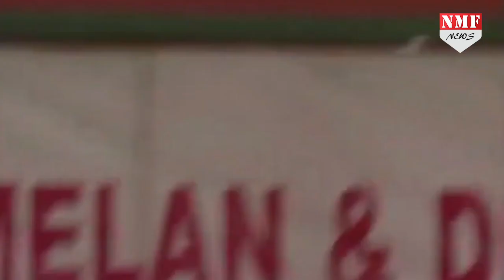Modi ने Rally में भगदड़ की आशंका से बीच में छोड़ा भाषण !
PM Modi की Thakurnagar Rally में उमड़ी भारी भीड़, भगदड़ की आशंका की वजह से PM Modi को करीब 15 Minute के बाद ही रोकनी पड़ी Speech, बीच भाषण में भीड़ संभालते रहे PM Modi !